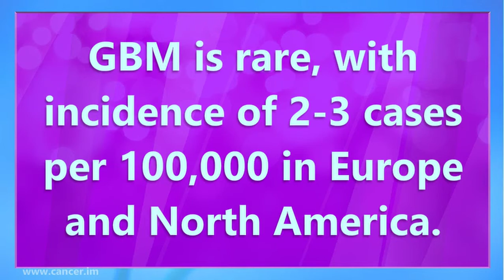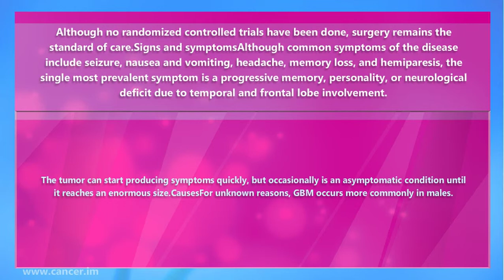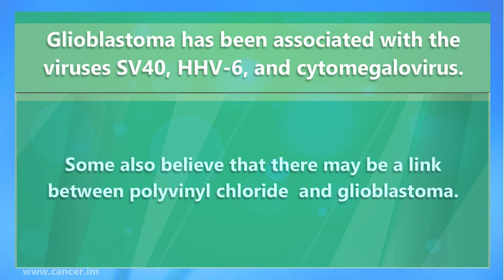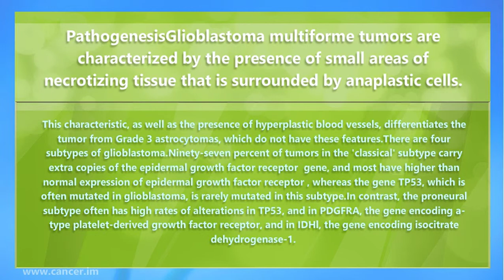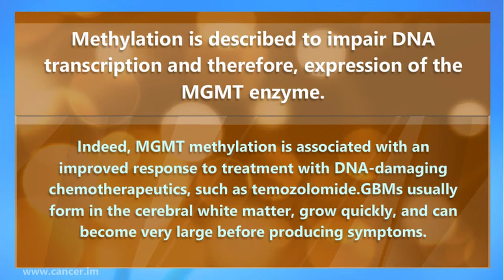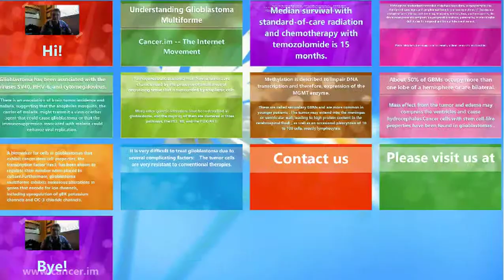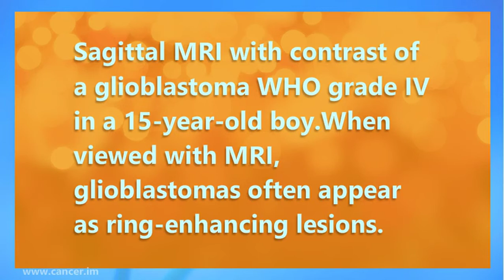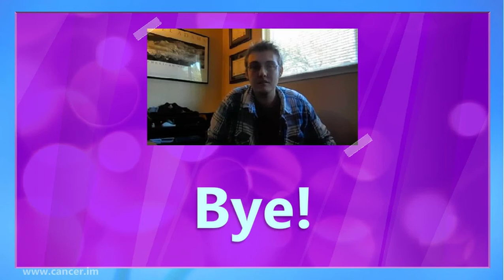Understanding Glioblastoma Multiforme